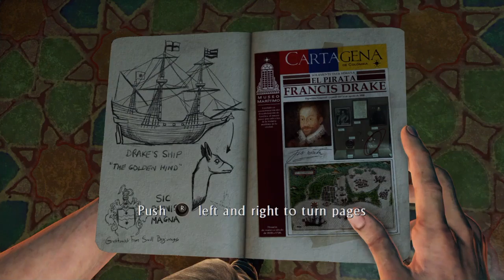Uncharted 3: Drake's Deception Playthrough Part 1 (no commentary)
Nate and Sully are at it again as we learn of their first meeting.